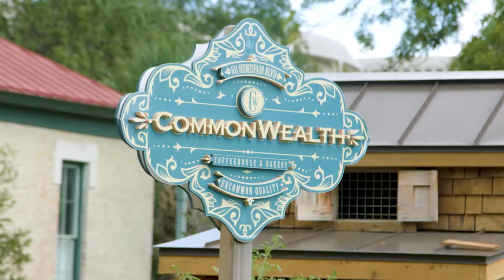2018 Outstanding Preservation Project - Historic Homes at Hemisfair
Power of Preservation Foundation's 2018 Outstanding Preservation Project is the Historic Homes at Hemisfair.